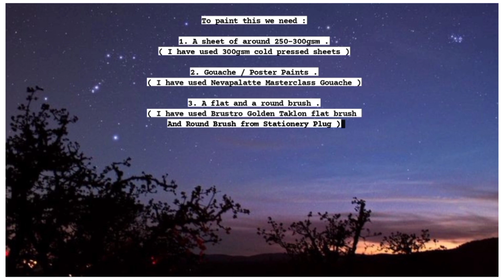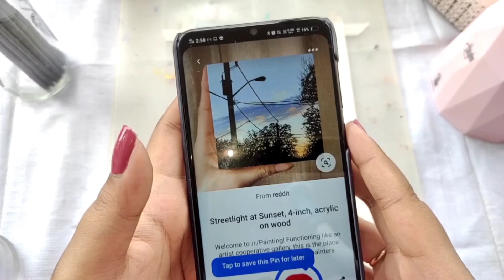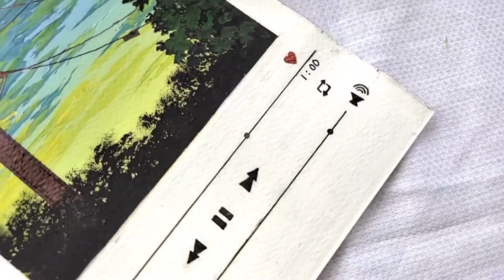Learn With me How to paint a Music Playlist I Art_iology I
Materials used :-
Paper : @studio_dsd 300gsm sheets .
Paints : @nevskayapalitra_world Masterclass Gouache .
Brush : @brustro_official Taklon brushes . ( @creativehandsartmaterials )
Scrunchies : @simrans_accessories 🍒